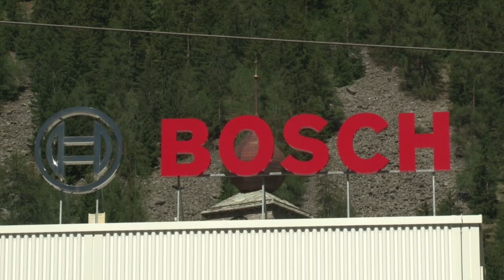St. Niklaus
Porträt der Gemeinde St. Niklaus.

Film von Lara Capelli